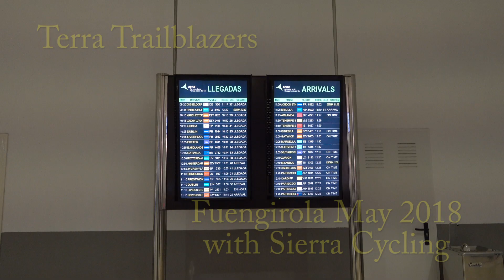Terra Trailblazers Fuengirola May 2018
Another Terra Trailblazers trip to Fuengirola courtesy of Sierra Cycling. As usual a good time was had by all.